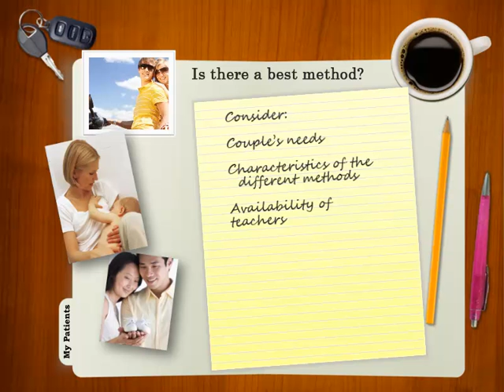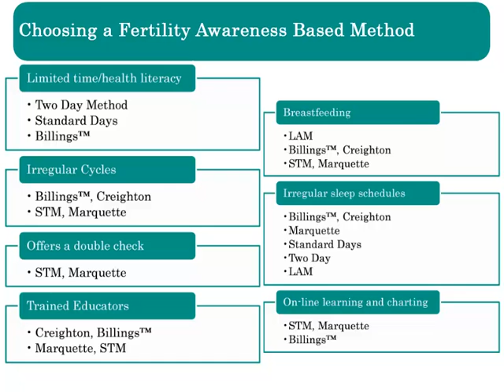Is there a best method? Fertility and Family Planning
The science and methodology of Fertility Awareness Based Methods